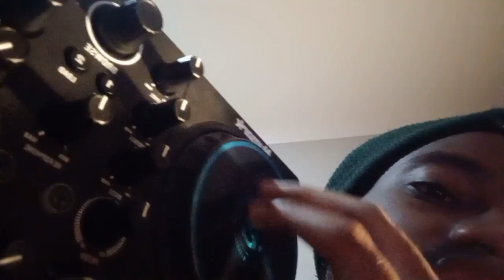ASMR | Random Fast & Aggressive (Lofi)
My book